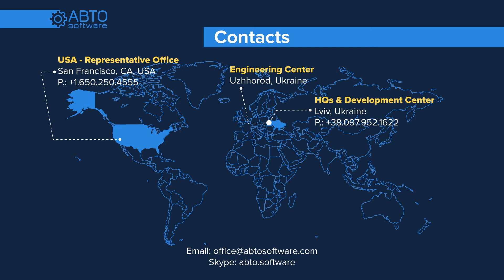An Innovative Computer Vision Approach to Counting Objects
Our experts in mathematical modelling came up with an idea of development of an automated counting system which assists in detection, separation and counting of objects. It is a fast, non-intrusive solution that requires minimum additional resources. Our concept of image counting is based on slit imaging and allows counting all the typical objects with the accuracy level of 99.5%.

تم تطوير خوارزمية الاحتساب الشاملة كجزء من أنشطة البحث والتطوير (R&D) في أبتو سوفتفاير (Abto Software).
فتعتمد هذا الحل غير مُكلف فيما يتصل بالجانب الحسابي على تصوير الجزئي مما تتيح إمكانية احتساب الأنواع المختلفة من الأشياء خلال بث الفيديو المباشر.

الملامح الرئيسية التي تجد في تكنولوجيا أبتو (Abto) لاحتساب المنتج خصوصاً بالناقلات وخطوط الإنتاج:
- التنفيذ السريع والقوي بشكل استثنائي مع حسوبة ذات التكلفة المنخفضة الذي يناسب إلى إعداد إبلاغ الإنتاج في الوقت الحقيقي على مستوى المشاريع؛
- %99.5 من دقة احتساب المنتج تمت تحقيقها من دون استثمارات إضافية في الهياكل الأساسية؛
- النهج الكامل في احتساب المنتج يشمل التطبيقات ذات المجالات الواسعة التي تغطي خوارزميات التقدير الجماعية.